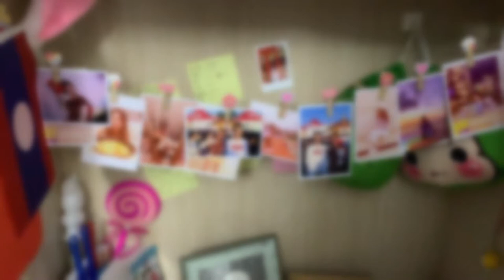Hainan University International Culture Festival || Haikou, China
Hainan University International Culture Festival
Location: Haikou, China
Detail: Dancing —— Laos
Version: Full Version 【Some scenes are not edited, it's full version】
                                      【If you want a copy of the Source Video, comment on the video】

Others: 【Have extra screen 】  ||   【Prepared for someone😉😉😉】